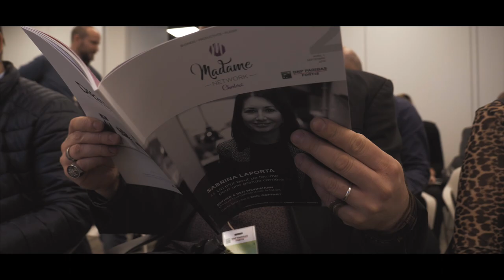Brunch BNP Paribas Fortis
Voici en image le brunch de vendredi dernier chez notre partenaire BNP Paribas Fortis! 😃🎉

Un énorme Merci à toute l'équipe pour l'accueil chaleureux, la présentation et la visite du siège de Charleroi!
Merci à Bernard Jouan, @Fabien Tilman, @Dalila Abidli, @Justine Vanhaudernade, Esther Demols, Delphine Beka et un Merci tout spécial à Sabrina La Porta & Romuald Etienne sans qui tout cela ne serait possible!